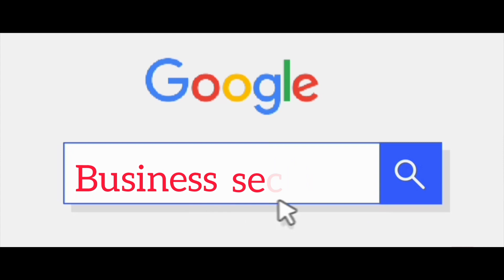கற்பூரம் தயாரிக்கும் தொழில்| Camphor Manufacturing | small startup business | பெண்களும் தொடங்கலாம்.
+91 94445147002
Address:
SP Machines
sriperambatur
chennai

business secrets
tamil business secrets